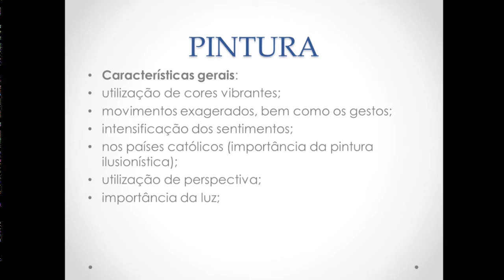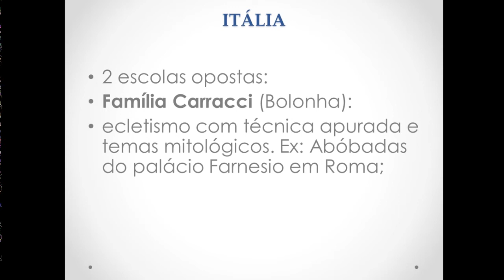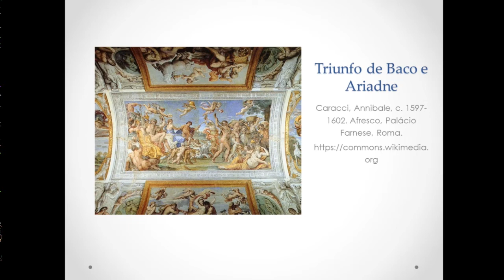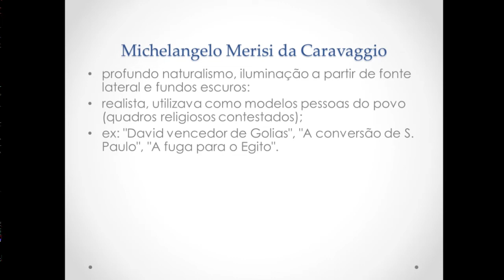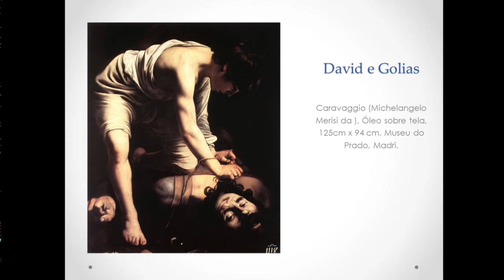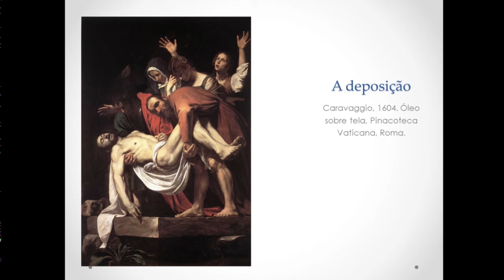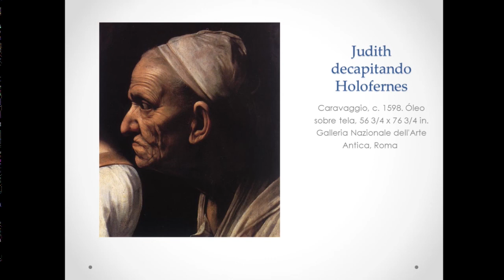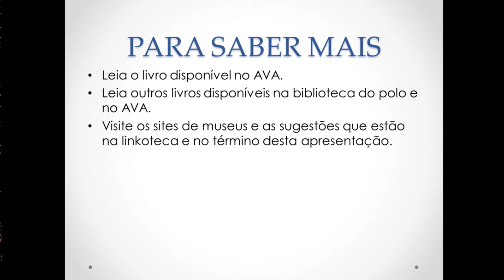Aula 5 - História da Arte II (Prof. Maria Corassa) - Artes Visuais EaD/UFES